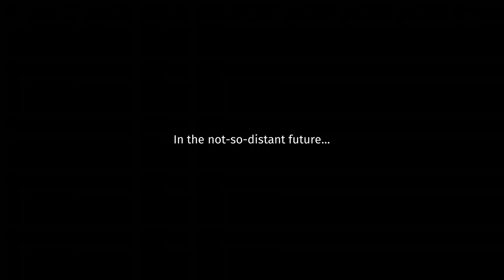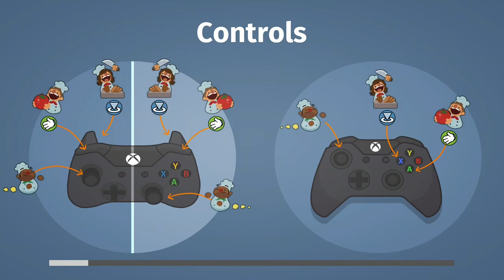Overcooked (FIRST LOOK) Setting the Kitchen on fire 8th November 2021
This is a Overcooked  video from The New Simulator Hub Twitch Streams & Sorry for the cut off at the end of this stream